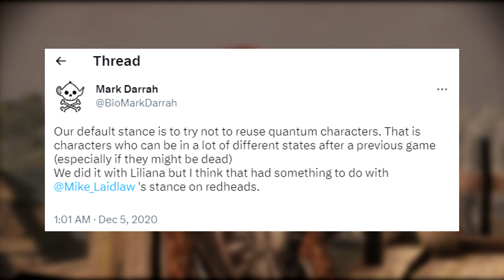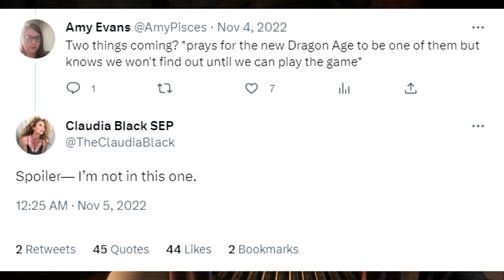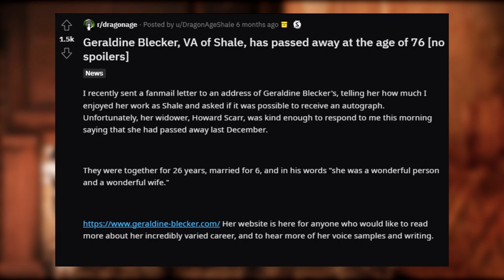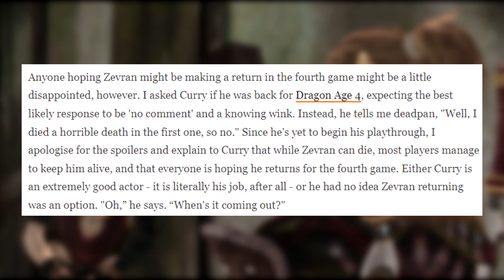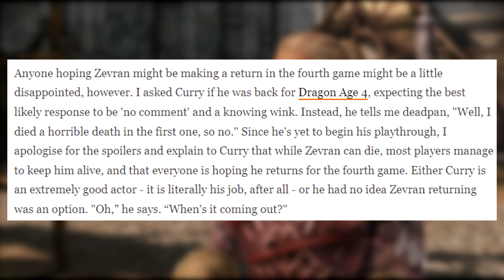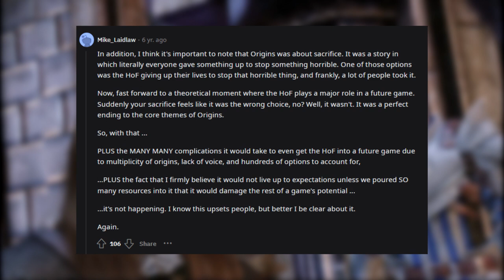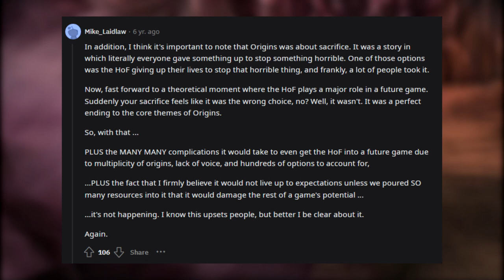Which Dragon Age: Origins characters could we see again in Dragon age 4?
Each Dragon Age game released so far has featured at least one returning character, and the upcoming Dragon Age: Dreadwolf won’t be an exception. In this video, we will delve into the major characters from Dragon Age: Origins and explore the possibilities of their return in the new game.

00:00 Intro
00:42 Quantum characters
01:36 Alistair
02:21 Morrigan
02:42 Wynne
03:22 Shale
03:46 Sten
05:00 Zevran
06:21 Leliana/Oghren/Loghain
06:44 Flemeth
07:36 Bodahn and Sandal
08:39 Awakening companions
09:06 Architect
09:27 Finn and Ariane
09:45 Hero of Ferelden
12:10 Final thoughts